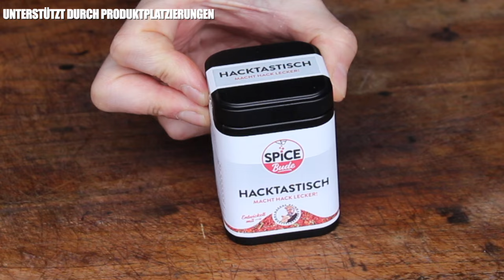Mit HACKFLEISCH gefüllte ZWIEBELBOMBEN - Ich habe den VIRALEN HIT getestet - BBQ-Video - 0815BBQ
EIGENWERBUNG:
AB SOFORT ERHÄLTLICH: "BBQ- THE AMERICAN WAY

MEIN ERSTES BUCH "Ja, Ich grill: SMOKER"

ZUTATEN:
500g Hackfleisch
4 EL Hacktastisch von der Spicebude
3-4 Zwiebeln
250ml Hühnerfond